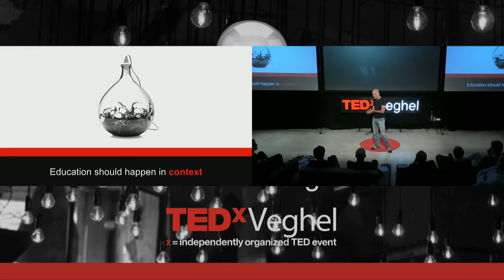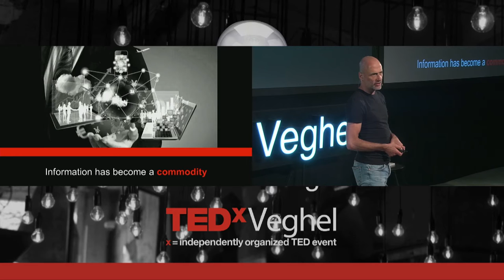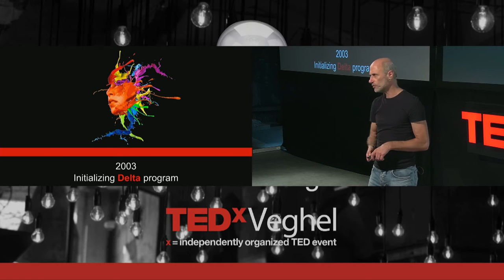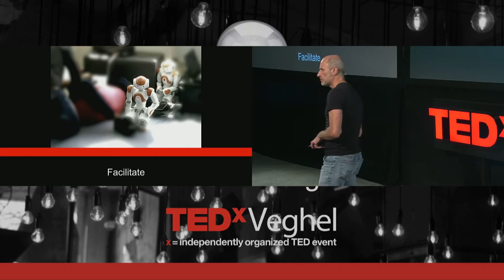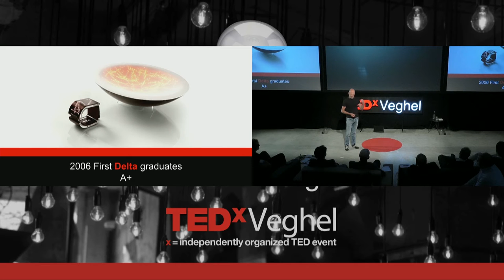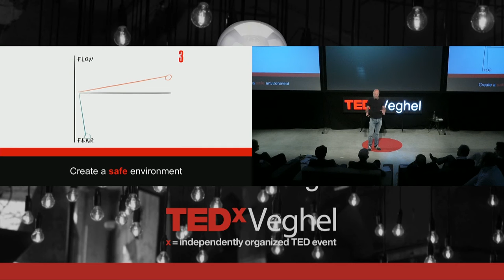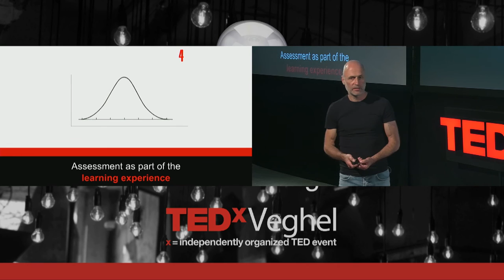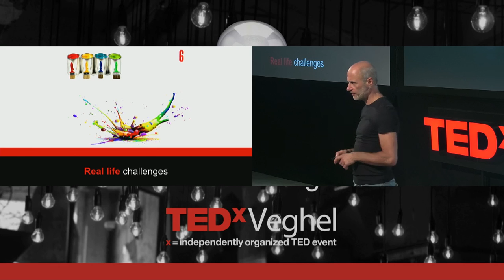Studenten opleiden voor een onbekende toekomst, hoe doe je dat? | Eric Slaats | TEDxVeghel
Massaproductie van kennis dateert uit een andere eeuw. Een docent verstrekt kennis, studenten reproduceren. Het klaslokaal is in feite een kopie van een fabriek uit de industriele revolutie! We moeten voor nog onbekende beroepen met nog onbekende uitdagingen. Dit uitgangspunt maakt dat het inrichten van onderwijs er anders uit gaat zien.

Innovator / Enthousiast, erg enthousiast / Veeeeeeel energie / Muzikant / Gitarist / Sporter / Rolmodel / Grijpt nieuwe uitdagingen / Fantastische lecturer / Altijd met iets nieuws bezig / Trotse echtgenoot en vader / De Steve Jobs van Fontys Hogescholen / …lecturer Applied Science